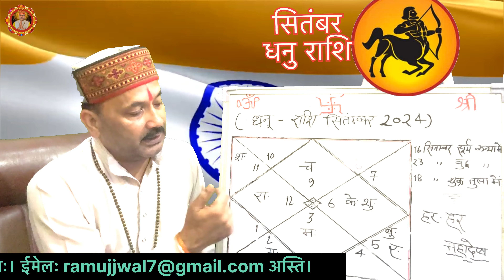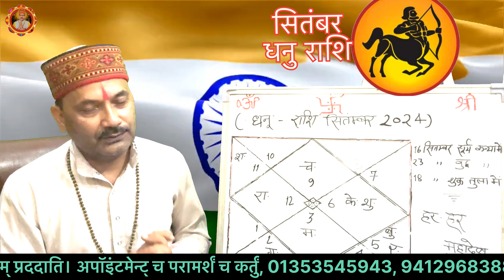धनु राशि सितंबर 2024 राशिफल | Dhanu Rashi September 2024 | Sagittarius Horoscope | by Ram Mishra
सितंबर2024राशिफल